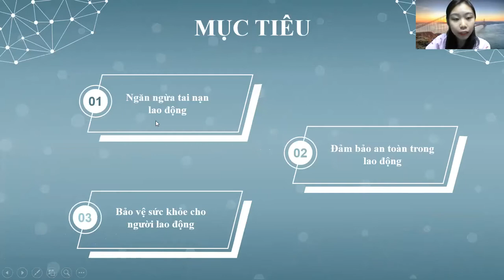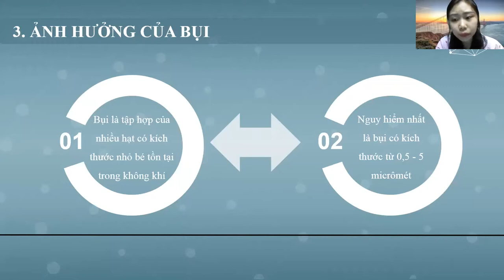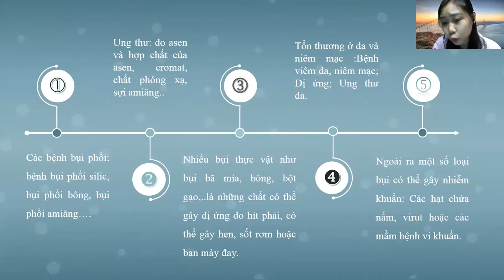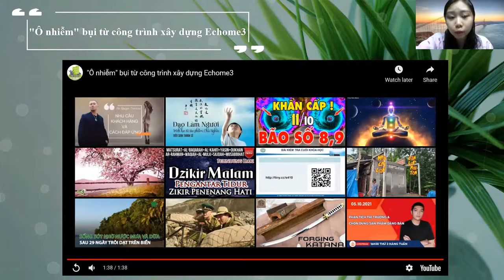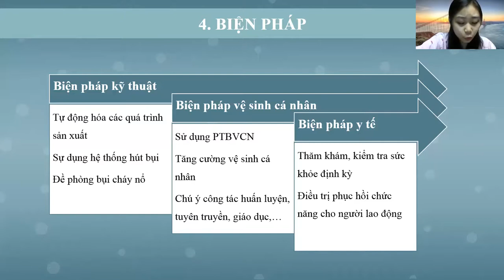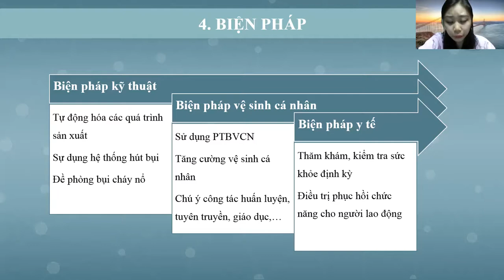Yếu tố có hại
Nguyễn Thị Phương Anh - BH26C - Khoa An toàn lao động và sức khỏe nghề nghiệp